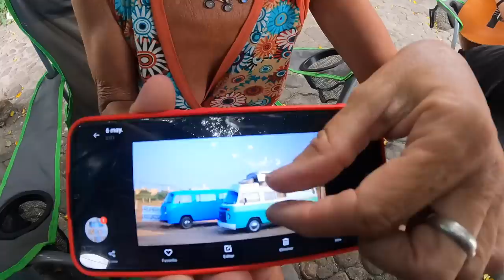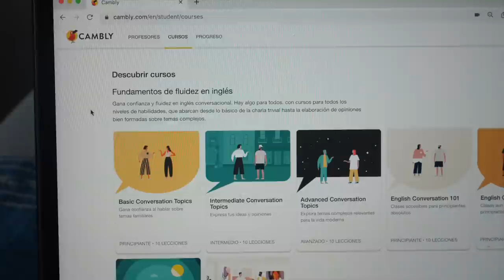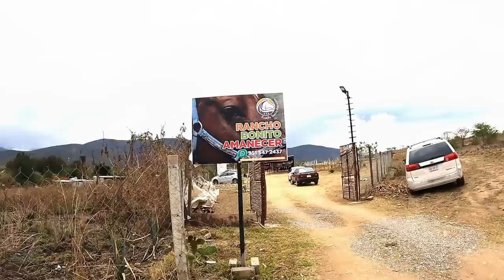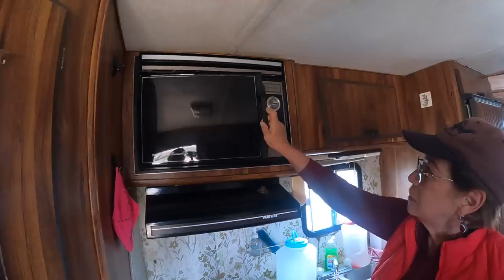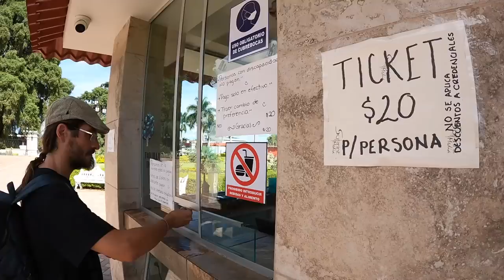RADIO MOJARRA y Furgo en ruta unidos por un huracán en Oaxaca | T7-E3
Oaxaca tiene un imán, y el huracán Agatha nos deja parados en esta ciudad. Y parece que Luis de @RADIOMOJARRA está igual que nosotros. ¿Cómo pasamos estos días de lluvias y tormentas en la zona oaxaqueña?

Gracias a Carolina y a todo el personal del Rancho Bonito Amanecer por el trabajo que hacen💚👉🏽

🚐 𝐍𝐔𝐄𝐒𝐓𝐑𝐎 𝐒𝐄𝐆𝐔𝐑𝐎: 𝐈𝐚𝐭𝐢 𝐒𝐞𝐠𝐮𝐫𝐨𝐬: El seguro de viajes que usamos para disfrutar de la ruta y no preocuparnos de nada más 😜 C͟o͟n͟s͟i͟g͟u͟e͟ ͟e͟l͟ ͟t͟u͟y͟o͟ con un 𝟓% 𝐝𝐞 𝐝𝐞𝐬𝐜𝐮𝐞𝐧𝐭𝐨 entrando con este link 👉🏽 // Y si vives en España, puedes tener el seguro de viajes y de la autocaravana juntos con Iati Camper 👉🏽

👕 𝐍𝐔𝐄𝐒𝐓𝐑𝐀 𝐓𝐈𝐄𝐍𝐃𝐀: ¿Quieres lucir 𝐥𝐚 𝐜𝐚𝐦𝐢𝐬𝐞𝐭𝐚 / 𝐩𝐥𝐚𝐲𝐞𝐫𝐚 𝐝𝐞 𝐅𝐮𝐫𝐠𝐨 𝐞𝐧 𝐫𝐮𝐭𝐚 o comprar el último disco de Furgo en ruta? 🤩 Visita nuestra tienda on line

🚐 𝐍𝐔𝐄𝐒𝐓𝐑𝐎 𝐂𝐔𝐑𝐒𝐎: ¿Quieres aprender a GENERAR INGRESOS VIAJANDO? No te pierdas el curso elaborado por nosotros y otros 15 reconocidos viajeros.

✅ Consulta toda la info extra en nuestra web: 𝐡𝐭𝐭𝐩𝐬://𝐰𝐰𝐰.𝐟𝐮𝐫𝐠𝐨𝐞𝐧𝐫𝐮𝐭𝐚.𝐜𝐨𝐦/
✅ Nos invitas a un café? ¡GRACIAS!